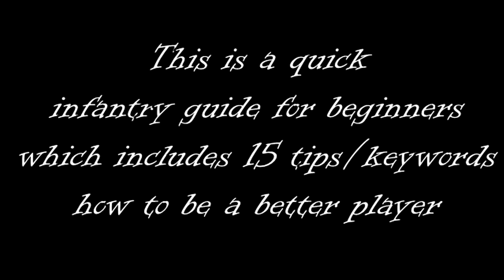Heroes & Generals - Tutorial/Guide For Beginners (5min) - 15 Tips/Keywords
This is my Heroes & Generals How to Play Infantry Basic Guide / Tutorial video which includes 15 tips for beginners. Video is quick, 5 minutes long so it's not long to watch. Hope this helps.